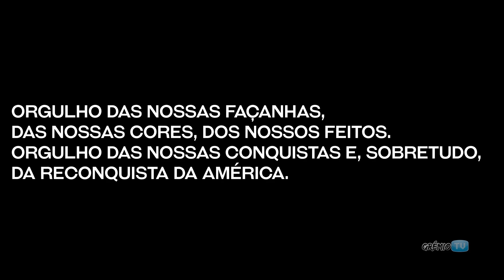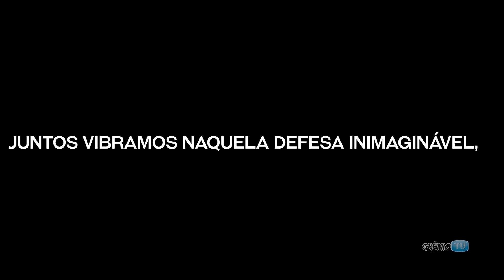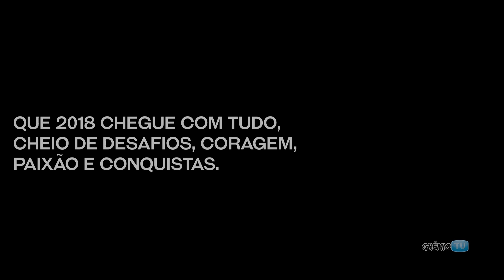Feliz 2018! l GrêmioTV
Se em apenas uma palavra nos fosse permitido definir o nosso ano de 2017,
talvez nenhuma outra expressasse
tão genuinamente o que dele sentimos: ORGULHO.

Orgulho das nossas façanhas,
das nossas cores, dos nossos feitos.
Orgulho das nossas conquistas e, sobretudo, da reconquista da América.

Juntos vibramos naquela defesa inimaginável, em cada gol marcado, na vitória suada e na épica partida final. Todos momentos inesquecíveis, marcados por lágrimas de felicidade, gestos de paixão incontida e pelo sentimento extravasado na voz rouca
de quem nunca cansa de gritar
eu sou tricampeão, com muito
orgulho, com muito amor.

2017: Dos gramados para a história,

no coração para sempre.